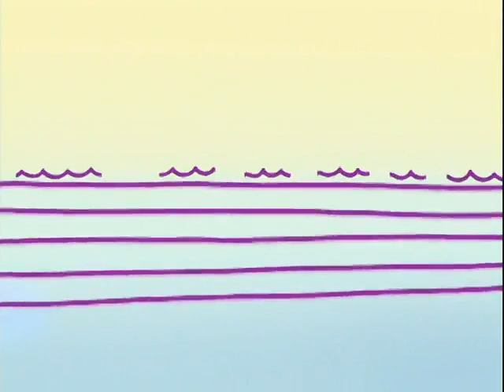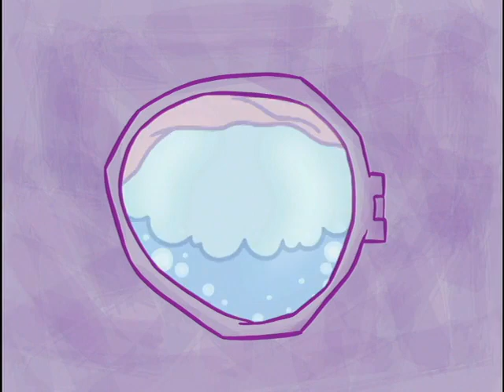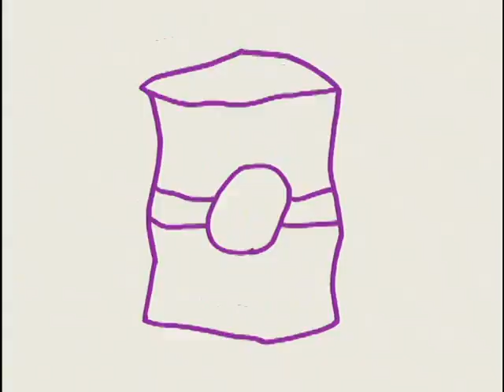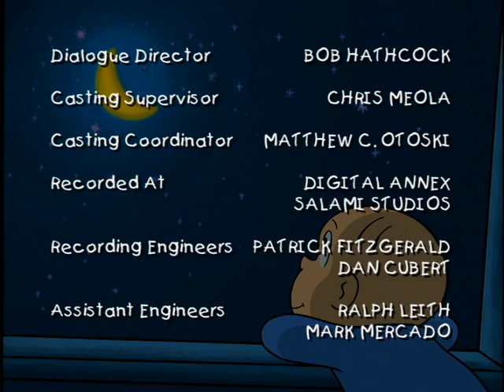E9 Harold the Artiste